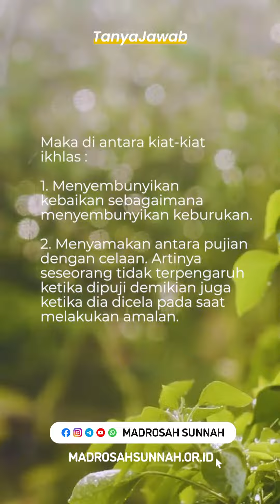Bagaimana Cara Mendidik Hati Agar Ikhlas - Ustadz Anshari, S. Th. I, MA hafizhahullah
BAGAIMANA MENDIDIK HATI AGAR IKHLAS

Pertanyaan:
Bagaimana cara mendidik hati agar ikhlas ?

Jawaban :
Bismillah,

Ikhlas adalah seseorang memaksudkan ketaatannya dengan wajah Allah dan tidak menginginkan selain-Nya. Dan ikhlas merupakan perkara yang sangat berat, sebagaimana yang disebutkan oleh Sufyan At-Tsauri rahimahullah: "Sesuatu yang paling sulit bagiku untuk aku luruskan adalah niatku, karena begitu seringnya ia berubah-ubah."

Maka di antara kiat-kiat ikhlas:

1. Menyembunyikan kebaikan sebagaimana menyembunyikan keburukan.

2. Menyamakan antara pujian dengan celaan. Artinya seseorang tidak terpengaruh ketika dipuji demikian juga ketika dia dicela pada saat melakukan amalan.

3. Mengharapkan balasan amalan di negeri akhirat.

4. Selalu merasa khawatir amalannya tidak diterima oleh Allah Subhanahu wa Ta'ala.

5. Banyak berdoa kepada Allah. Dan salah satu doa yang dajarkan oleh Nabi shallahu alaihi wa sallam adalah:

اَللّهُمَّ إِنِّي أَعُوْذُ بِكَ أَنْ أُشْرِكَ بِكَ وَأَنَا أَعْلَمُ وَأَسْتَغْفِرُكَ لِمَا لاَ أَعْلَمُ.

"Ya Allah, aku memohon perlindungan kepada-Mu dari perbuatan menyekutukan-Mu sementara aku mengetahuinya, dan akupun memohon ampun terhadap perbuatan syirik yang tidak aku ketahui." (Diriwayatkan oleh Ahmad).

Wallahu a'lam.

✍️ Ustadz Anshari, S. Th. I, MA hafizhahullah
(Pembina Pusat Dakwah dan Kajian Sunnah Gowa)

📡 Yuk Tebar Dakwah Sunnah Bersama Kami Disini ⤵️⤵️

📲 Join Telegram: goo.gl/FXRzWo
🔎 Group WA Madrosah Sunnah :
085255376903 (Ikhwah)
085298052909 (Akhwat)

Donasi Dakwah Madrosah Sunnah Makassar :

💳 Rekening Bank Syariah Indonesia (Kode Bank : 451) / 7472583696 / Yayasan Madrosah Sunnah Makassar

📱 Konfirmasi Transfer : 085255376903 (WA/SMS) - Abu Aysar